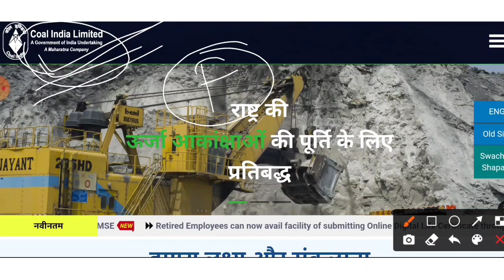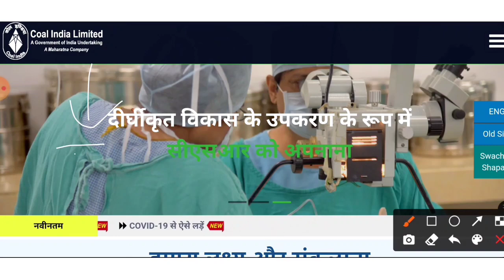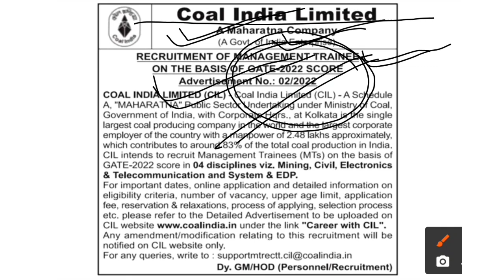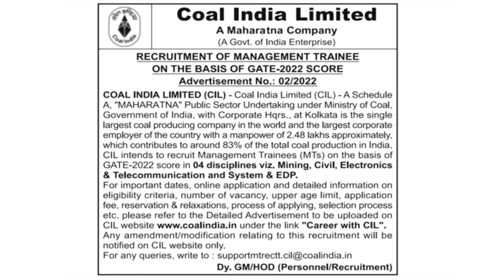Coal India Recruitment 2022 | Coal India Jobs 2022 | Coal India Vacancy 2022 | CIL Recruitment 2022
Latest jobs,
Naukari wala,
naukari wala job updates,
Naukri wala,
2022 Passout Jobs,
Diploma jobs,
Mechanical jobs,